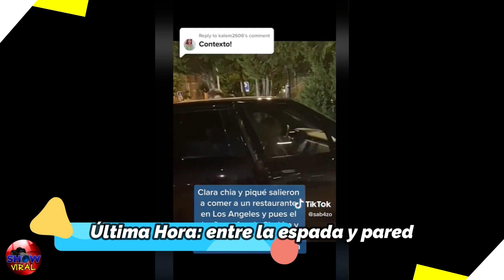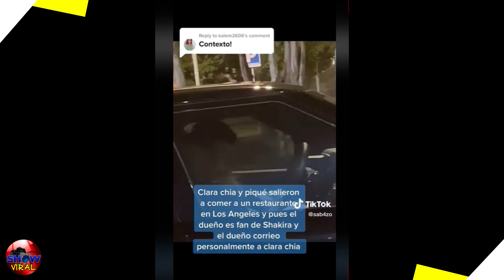🔴 BRUTAL BOMBA! Clara Chia Pone a Pique entre LA ESPADA Y LA PARED OCURRIÓ HOY !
De acuerdo con lo dicho por el portal, la joven de 24 años ya no desea que los hijos de Piqué, Milan y Sasha, se refieran a ella como “la empleada de papá”, pues no se siente a gusto con este término. “No quiere nuevos problemas, aunque, a su vez, le ha rogado a su novio para que les diga a sus hijos que no la califiquen a ella como ‘la empleada de papá’”, escribió el medio.

En cuanto a esto, El Nacional de Cataluña también se refirió al tema y profundizó un poco más, asegurando que Clara Chía ya desea que los pequeños niños sepan que ella es la pareja de Piqué. La trabajadora de Kosmos estaría cansada de los cambios en su rutina con la llegada de los menores, por lo que querría que se manejara todo distinto.

“La catalana ha aceptado, pero le ha pedido a Gerard que no se la califique a ella como ‘la empleada de papá’ y le expliquen de una vez por todas a Milan y Sasha que son novios”, reseñó el medio catalán.

Por su parte, La Razón finalizó este asunto afirmando que desde el entorno de Shakira habían dado información con respecto al dolor e impacto que significó esta infidelidad. “Desde su entorno nos llega la impresión de que la cantante no acaba de asimilar la ‘traición’ del ex del Fútbol Club Barcelona al abandonarla para marcharse con otra”, reseñó.

#🔴HACE UNAS HORAS! SUCEDIO HOY !